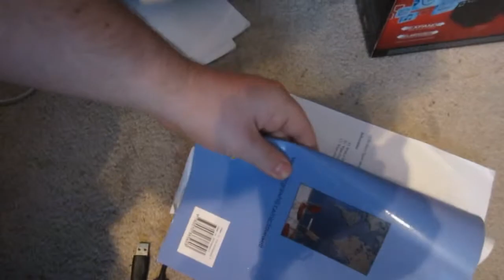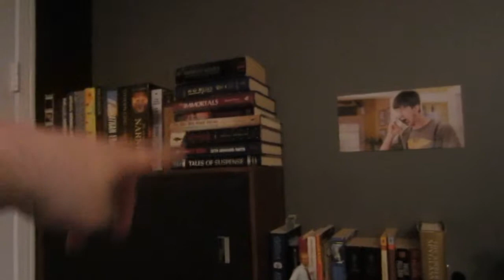COLD CLEANING (Day 1004 - November 22, 2014)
Day 1004 in which Sean and Lydia clean up and play in the snow.